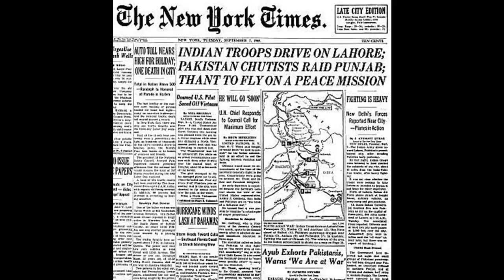1965 की जंग | Pakistan India News Online|Pak media on India latest|Pak media on China & MODI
Links of other Videos of Mine :

1.. श्री राम और हनुमान जी से सीखे सफलता के तीन सूत्र |3 Mantras of Success - RamcharitManas |Life lesson

Category